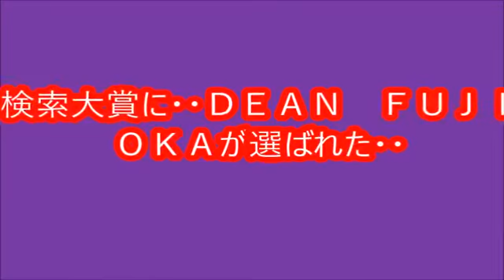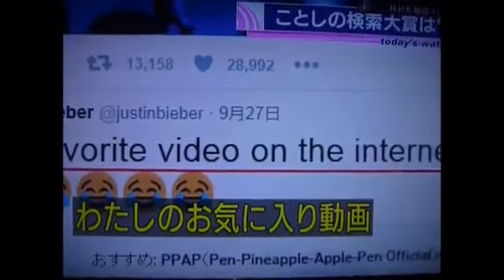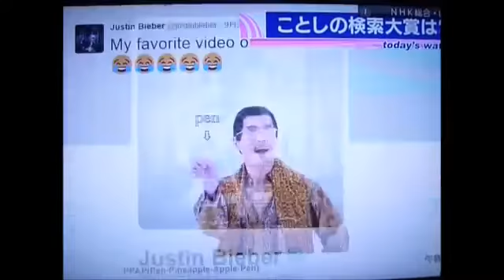【生放送】DEAN FUJIOKAって誰？→ヤフる→Yahoo!検索大賞2016LIVE 12/7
今年の検索大賞に・・ＤＥＡＮ ＦＵＪＩＯＫＡが選ばれた・・・ＡＡＰＡじゃないんだ・・・

みんながググってたら結果は違ってたんだろうね…もちろん浮世離れした埼玉の仙人はディーン・フジオカさんのこと存じ上げておりませぬ。.

DEAN_FUJIOKA_-_History_MakerDEAN_FUJIOKA_-_History_Maker -Video Upload powered by .

あなたもYoutubeで生きがいを見つけませんか！ 詳しくは下記のアドレスをクリック。 人気のディーン・フジオカ. DEAN FUJIOKA 初監督・主演映画「I.